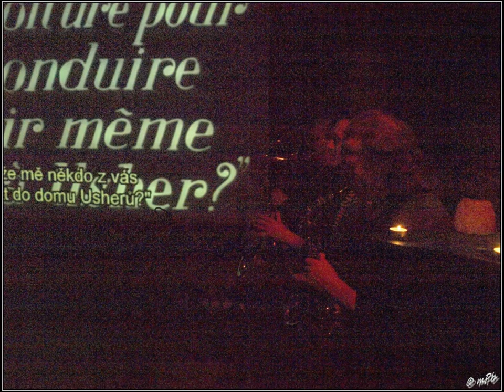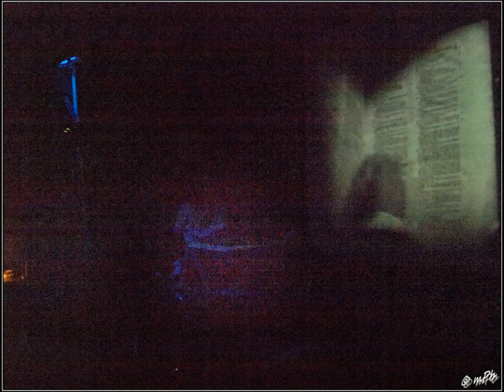7. 12. 2013 - Rybanaruby - Pád domu Usherů 1928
Saxofonista Jan Grunt, kytarista Jaroslav Svoboda (jinak Traband), klarinetista Michal Hrubý, hráč na teremin Vojtěch Petržilka a altsaxofonista Mikoláš Chadima hrají improvizaci k filmu Jeana Epsteina.